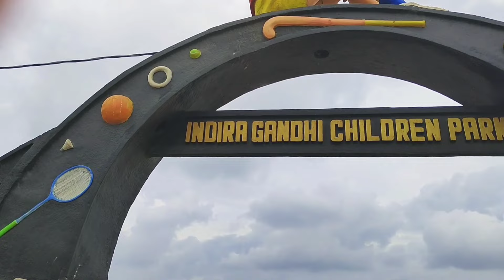RK beach ⛱️ vishakapatnam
Hello everyone

Welcome to the Sivaji travel vlogs channel

Ramakrishna beach in vishakapatnam full video vlog

ఇండిటేల్స్ - భారతదేశం నుండి ట్రావెల్ బ్లాగ్
హోమ్  భారతదేశం  ఆంధ్రప్రదేశ్  విశాఖపట్నం యొక్క ప్రసిద్ధ RK బీచ్ లేదా రామకృష్ణ బీచ్
విశాఖపట్నం యొక్క ప్రసిద్ధ RK బీచ్ లేదా రామకృష్ణ బీచ్
ద్వారా అనురాధ గోయల్- జూన్ 7, 201311

ఆర్కే బీచ్ లేదా రామకృష్ణ బీచ్
విశాఖపట్నంలోని RK బీచ్‌గా ప్రసిద్ధి చెందిన రామకృష్ణ బీచ్ నగరం యొక్క తీరప్రాంతం నడిబొడ్డున ఉంది. మధ్యలో నిలబడితే కుడివైపు డాల్ఫిన్ నోస్, ఎడమవైపున కేవలం సముద్రం ఒడ్డున నిలిచిన ఐఎన్ఎస్ కుర్సురాను చూడవచ్చు. బీచ్‌కి రహదారికి అడ్డంగా ఉన్న రామకృష్ణ ఆశ్రమం నుండి బీచ్‌కు ఆ పేరు వచ్చింది మరియు బీచ్‌కు దాని పేరును అందించడానికి అక్కడ మొదటి పబ్లిక్ భవనాలలో ఒకటి ఉండవచ్చని నేను భావిస్తున్నాను. మేము బస చేసిన హోటల్ నోవాటెల్ వరుణ్ బీచ్ నుండి, ప్రతి గది నుండి బీచ్ దృశ్యం అద్భుతంగా ఉంటుంది మరియు పైన మీరు చూసేది హోటల్ పైకప్పు రెస్టారెంట్ నుండి షాట్.

రామకృష్ణ బీచ్ లేదా RK బీచ్ - విశాఖపట్నంలో తప్పక సందర్శించవలసిన ప్రదేశం
సముద్రతీరాన్ని అలంకరించే శిల్పాలు
సముద్రతీరాన్ని అలంకరించే శిల్పాలు
ఒక సాయంత్రం మేము నేవల్ మ్యూజియం మరియు సబ్‌మెరైన్ మ్యూజియం సందర్శించిన తర్వాత బీచ్‌ను దాటుకుంటూ వెళ్లాము మరియు బీచ్‌లోని వివిధ ఆర్ట్ ఇన్‌స్టాలేషన్‌లను చూడటం చాలా ఆనందంగా ఉంది. నేను భారతదేశంలో మరెక్కడా చూడలేదు. దీపస్తంభాల అడుగున జలకన్యలు, కన్యలు ఉండేవారు. బౌద్ధ శిల్పాలను అనుకరించే శిల్పాలను కలిగి ఉన్న ఒక ఉద్యానవనం గతంలో ఈ ప్రదేశంలో బౌద్ధమతం అభివృద్ధి చెందిందని సందర్శకులకు గుర్తుచేస్తుంది మరియు ఈ బీచ్ నుండి చాలా దూరంలో ఒక మఠం ఉంది.

రామకృష్ణ బీచ్‌లో ఆధునిక శిశువు శిల్పం
చిన్నపిల్ల యొక్క ఆధునిక శిల్పం
ఆర్కే బీచ్ వెంబడి శిల్పాలు

My fb id.  Nukala bivaji

Temple links